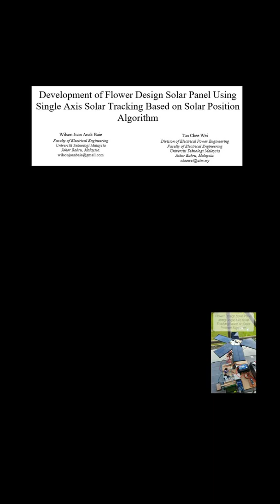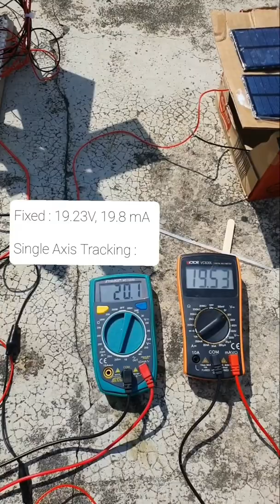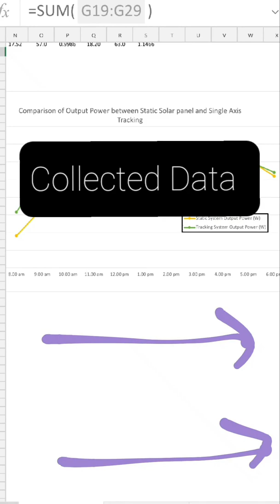2021 | Flower Inspired Single Axis Solar Tracking with Solar Position Algorithm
Solar energy has a big potential as one of the renewable energy resources in Malaysia. However, the conventional fixed photovoltaic (PV) system provides less efficient and less innovative system. The performance of the PV system can be improved by installing a solar tracker to maximize the energy extraction by ensuring the solar panel to be always perpendicular to the sun at which this solar tracker can be categorized into single axis and dual axis tracking system. There are many types of solar tracking controller system. One of them is solar tracking based on solar position algorithm. This algorithm is able to compute the position of the sun to make sure the solar panel always directed to the sun throughout the day. This paper presents the development of flower design solar panel using single axis solar tracking based on solar position algorithm. The updated version of Plataforma Solar de Almeria (PSA) algorithm was used as the solar position algorithm. The output of this algorithm, azimuth and zenith angle were used to compute the optimum rotational angle for single axis solar tracker. The solar cells were arranged in flower petal arrangement to make a versatile design to the system at which the opening and closing mechanism of this solar petal panels are controlled by closed loop control system that requires the output from real time clock (RTC) and rain sensor module. The performance comparison between conventional fixed PV system and proposed PV system was done in this study at which the proposed PV system able to produced more than 5% average power compared to the conventional PV system.

Contact Supervisor: Assc. Prof.Ir.Dr. Tan Chee Wei
Department of Electrical Power Engineering